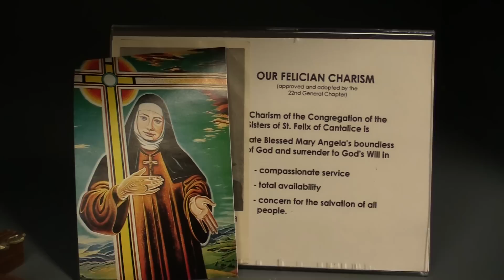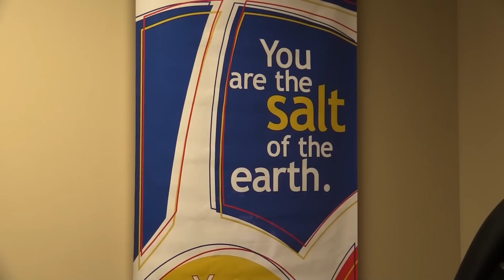Celebrating the Year of Consecrated Life: Sr. Maria Louise Edwards, CSSF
During the Year of Consecrated Life, we will feature a number of consecrated men and women making a difference through their ministries in the Archdiocese of Toronto.

Sr. Maria Louise Edwards, CSSF is making a difference in Catholic education. Having taken her final vows with the Felician Sisters in August 2014, she now works as the Mission Integration Coordinator at Holy Name of Mary College School in Mississauga.

For more information on the Year of Consecrated Life in the Archdiocese of Toronto,